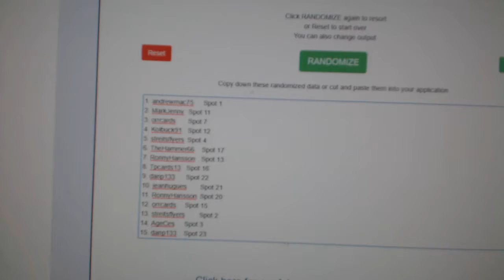Multi Randoms - C&C GB #10,490